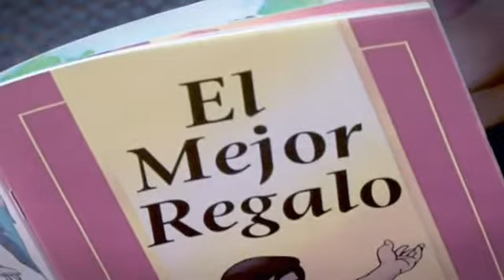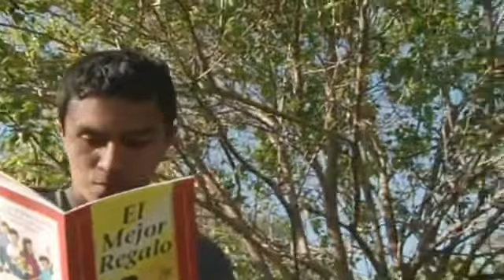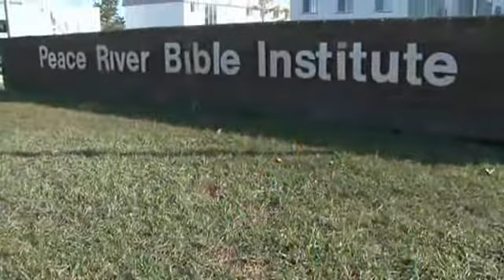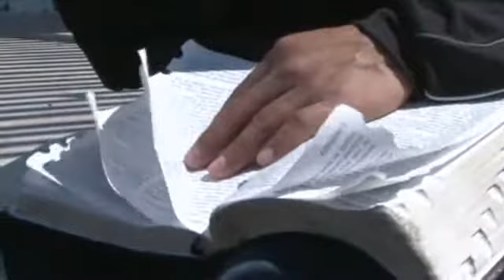OCC- Juan's Story